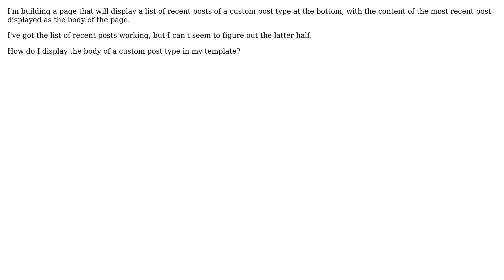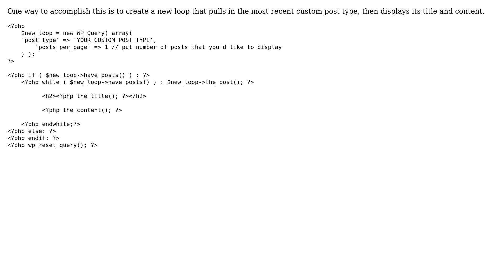Display content of most recent custom post type on a page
With thanks & praise to God, and with thanks to the many people who have made this project possible! | Content (except music & images) licensed under CC BY-SA | Music | Images & others | With thanks to user tek91 user Chris Herbert and the Stack Exchange Network Trademarks are property of their respective owners. You are responsible for your own actions.